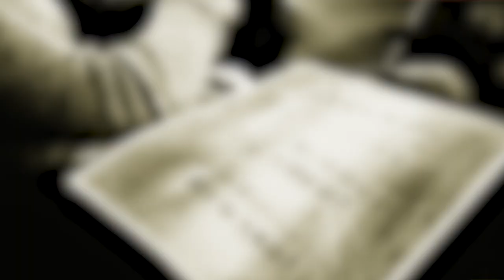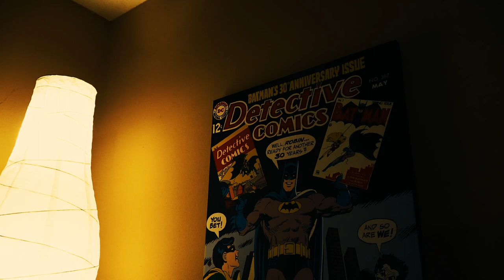Day 42 - Short Film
This was our second shortfilm as a class. It was frustrating but we got it done and I had fun experimenting with colors, editing and the music in this edit.